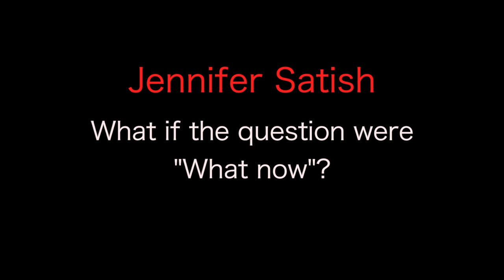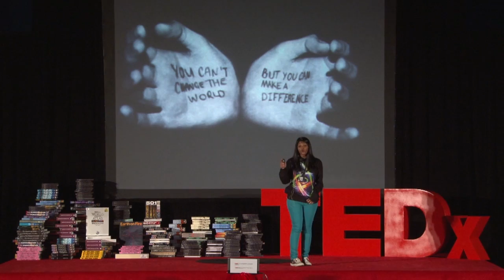What if the question were 'what now?': Jennifer Satish at TEDxYouth@Winchester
Are we here just to share our ideas?  Jennifer concludes the talks by urging us to not just voice our ideas, but to make them come alive.